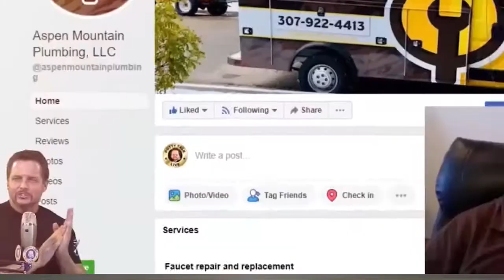They Don’t Have to Know About Plumbing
The people who answer your phone should be CLUELESS ABOUT PLUMBING.